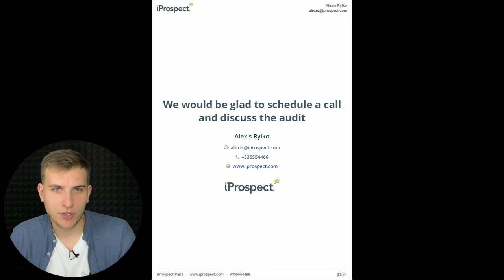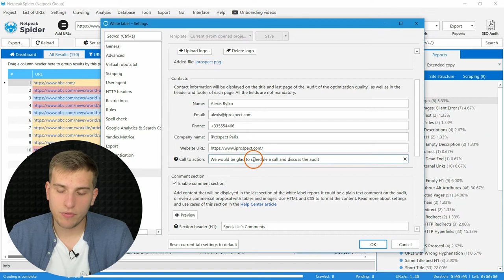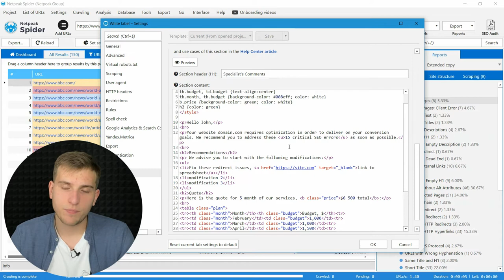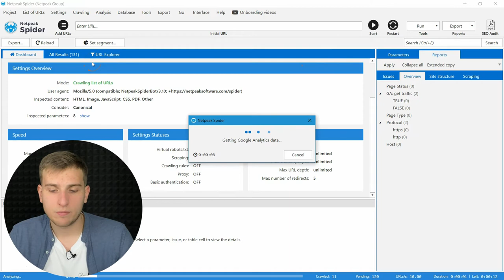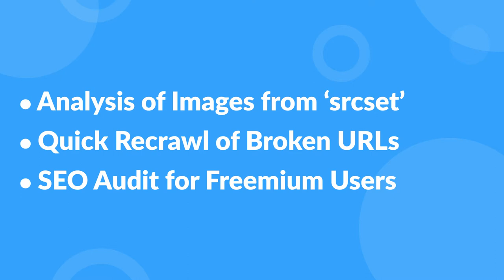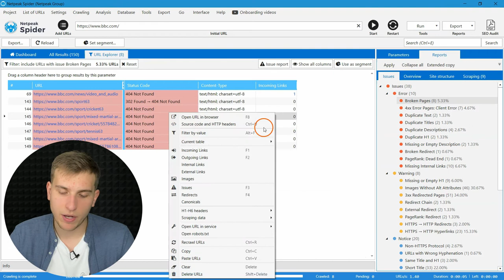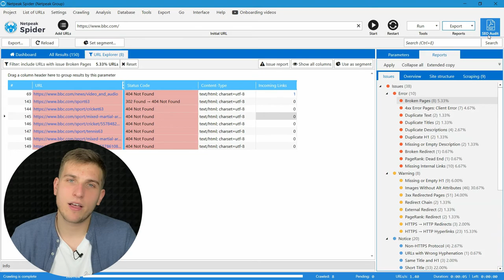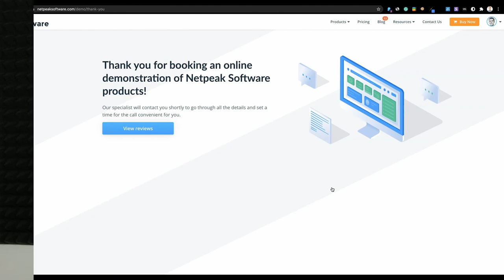Netpeak Spider 3.10: Comments in White Label Report, and Export of SEO Audit (PDF) for Freemium Plan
As you may already noticed from previous releases, round numbers work like a charm for us... And this time is no exception! Our Netpeak Spider 3.10 reached its mini-anniversary, and so we've spruced up white label audit for such an occasion: now all PDF reports can be furnished with your comments. And traditionally, we can't let you make do only with one feature (even though it's freaking cool!) and not give you a handful of other box-fresh improvements, which we carefully described in this video and blog post.

0:00 Intro
0:31 New Features of White Label SEO Audit
3:03 Improved Integration with Google Analytics, Search Console, and Yandex.Metrica
4:27 Other Little and Useful Tweaks
6:26 Briefly about Netpeak Spider 3.10